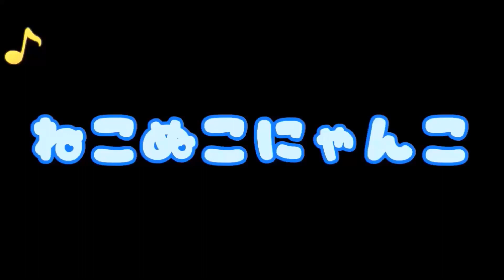476【視聴者さんの猫の不思議な話】仕事場で急に原因不明の倦怠感に襲われた。帰宅すると、保護猫3匹がやって来て私の顔を見た途端・・・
『前半は地域猫ボラさんからごはんを貰う、地域猫のキキちゃん♂、後半はお馴染みの茶トラのやっくん♂、最後はミケちゃん♀』

今日の動画は、三毛猫のタンゴさんのお話を元に作成しました。
三毛猫のタンゴさんは今日の話を含めて4つのお話を提供していただきました。
お話提供ありがとうございます。m(__)m
下のリンクが三毛猫のタンゴさんの他のお話になります。

※動画の猫はうちの近所の地域猫たちです。
私たちの動画で地域猫への理解が広がってくれると嬉しいです。
ねこぬこにゃんこは、
愛知県尾張地方の地域猫と、猫のほのぼのする話、猫の不思議な話、猫のいい話などを紹介しています。

＊みなさんの猫体験を募集しています＊
コメント、LINE、メールにて是非あなたの猫体験を教えてください。
・応募されたお話を元に加筆修正をさせていただきます。
・いただいたお話の著作に関わる全ての権利はねこぬこにゃんこに帰属するものになります。作成したお話の流用・転載・売却はご遠慮ください。
(↑一応よくあるお約束です。m(__)m)

▼動画・画像
主に近所の地域猫ちゃん
そしてうちのサバトラ猫まめたとサビ猫あずきとキジ白猫こあら